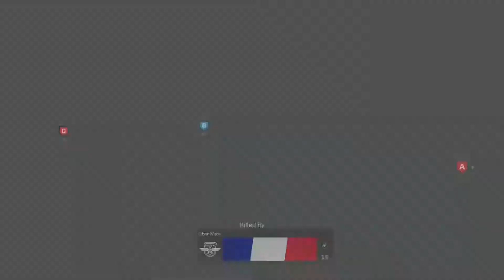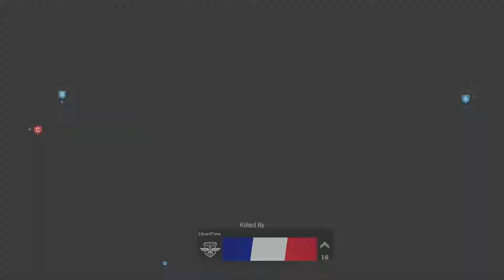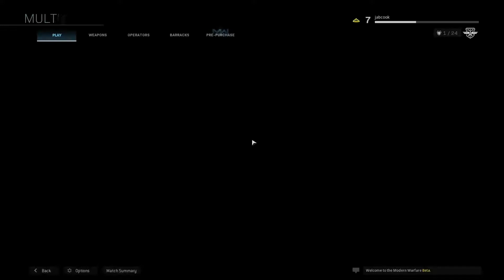Call of Duty Modern Warfare - PS4 Open Beta